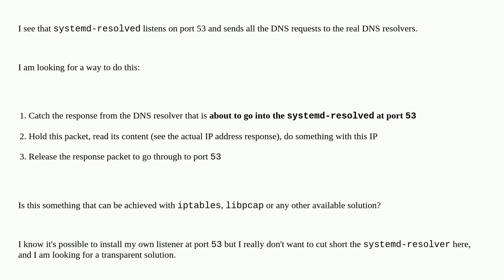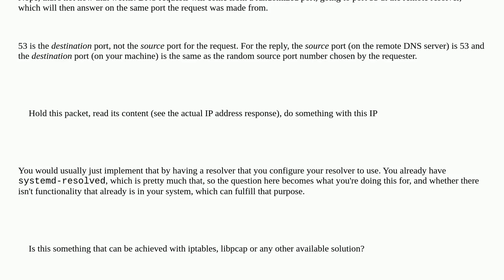Unix: Implement UDP packets filtering in C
Implement UDP packets filtering in C

A special thanks goes out to the community

  networking systemd-resolved dns c udp